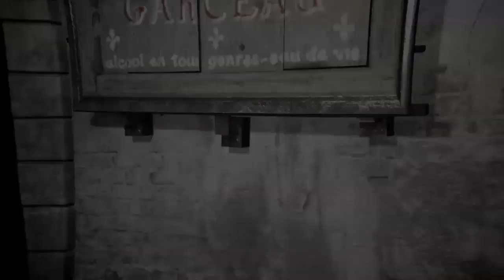Stripped of the Assassin Title.. | Assassins Creed Unity #21 (1/2)